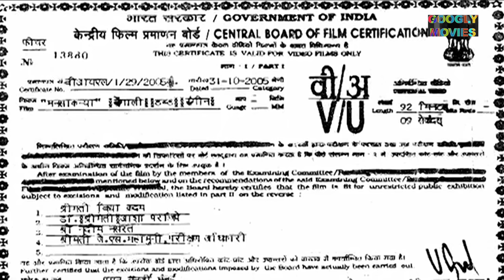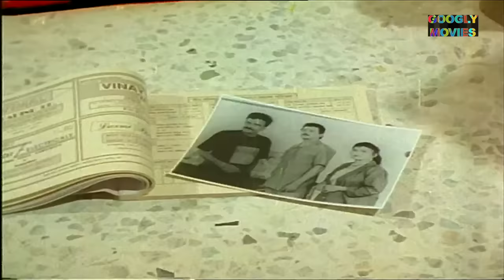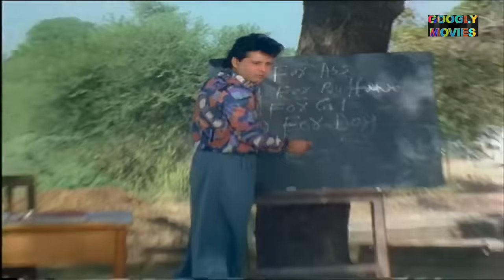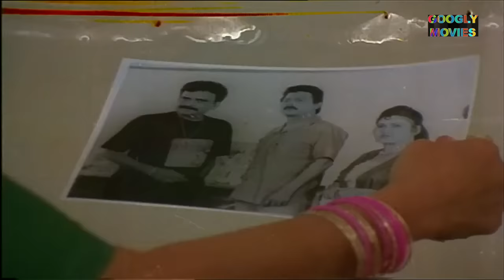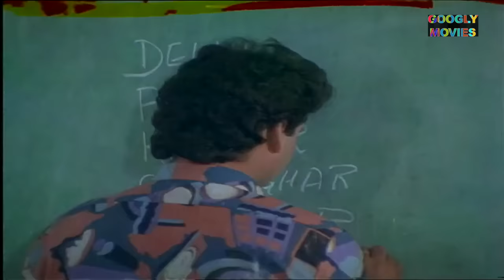Manosha Kanya মনস্য কন্যা Full Bengali Dubbed Movie | Ramesh Bhatkar, Rekha Rao | Full Bangla Movie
Presenting Superhit Bengali Movie HD  (Action Movies In Bengali, Bengali Movie, Bangla Full Movie, বাংলা সিনেমা) "Manosha Kanya মনস্য কন্যা" Starring Ramesh Bhatkar, Rekha Rao, Minakshi. Exclusively On Raj Rishi Films Bengali.

Credits
MOVIE: Manosha Kanya - মনস্য কন্যা
STAR CAST: Ramesh Bhatkar, Rekha Rao, Minakshi
WRITTEN BY: Ramnarayan
PRODUCER: Ramnaryan
FILM BANNER: RAMNARAYAN FILMS
LANGUAGE: Bengali Dubbed
YEAR: 2005
LABEL: Raj Rishi Films Bengali